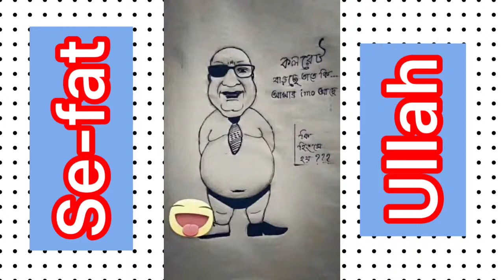Sefat Ullah যে ডায়লগ গুলোর জন্য তরুন দের মাঝে এত জনপ্রিয়. ভাল মন্দ বিবেচনা আপনার নিজের উপর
Sefat Ullah যে ডায়লগ গুলোর জন্য তরুন দের মাঝে এত জনপ্রিয়.
ভাল মন্দ বিবেচনা আপনার নিজের উপর